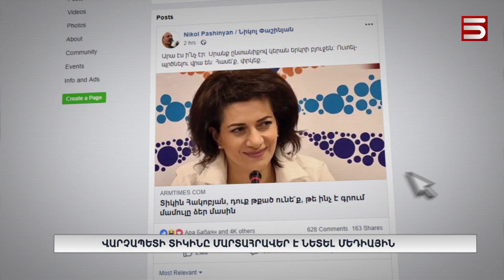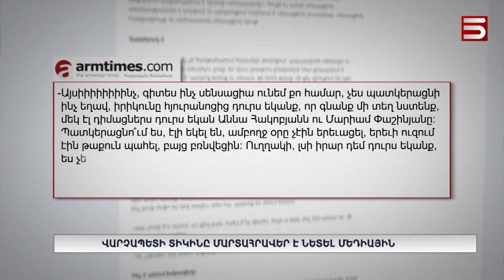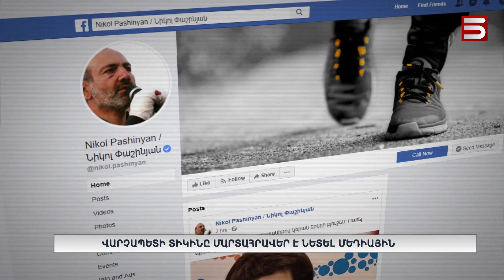Վարչապետի տիկինը մարտահրավեր է նետել մեդիային